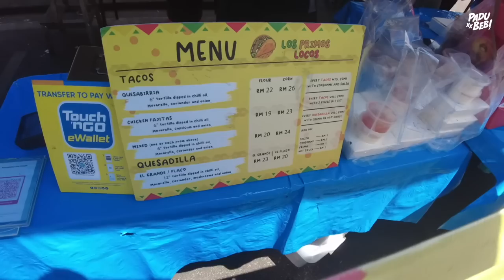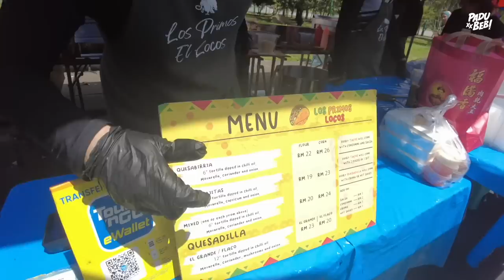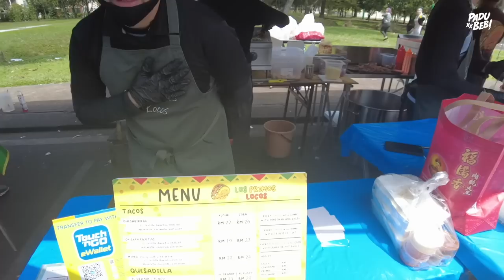Beratur 1 Jam Semata-mata Nak Makan BIRRIA TACOS by Los Primos Locos!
Hari ni Team Member Padu Beb - Aziz Ibrahim terjah ke stall Los Primos Locos di Seksyen 7, Shah Alam untuk melihat sendiri proses penyediaan Birria Tacos yang dikatakan makanan khas Mexico yang famous seluruh dunia.

Memang susah nak jumpa peniaga yang menjualkan 'original' style Birria Tacos ni - yang ada ni pun masih lagi mengikut selera tempatan tapi masih mengekalkan resepi asal Birria Tacos.

Beroperasi dari jam 1 PM hingga 6 PM dari Selasa hingga Ahad (Isnin Cuti beb).

Memang kena tunggu lama dan dikatakan hampir 1 jam untuk dapatkan Birria Tacos ini kerana proses penyediaan mengambil masa dan stall mereka pun tak besar mana. Jadi kepada peminat-peminat makanan Mexican tu boleh cuba Birria Tacos yang ada di sini.

Equipment yang kami guna :

3. Go Pro Hero 7 Black
6. Zoom H5 External Mic

Support Business Kami :

1. Sambal Geprek Padu Beb
2. Rempah Ayam Goreng Nasi Kalut
3. Ubi Shake Know-Know Habis